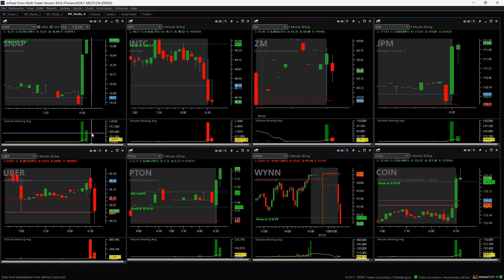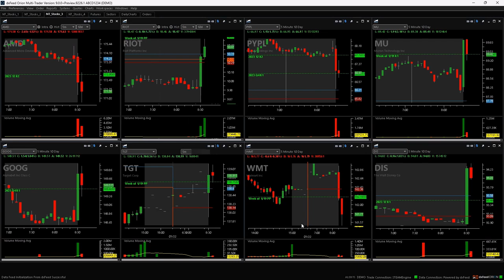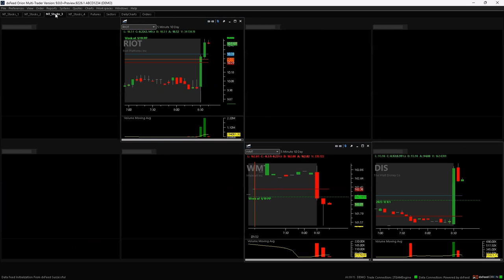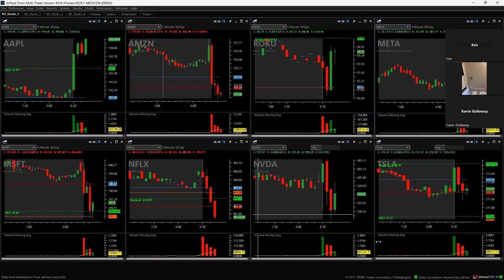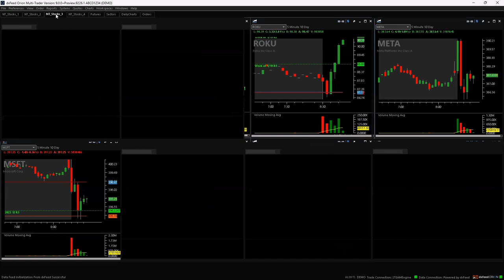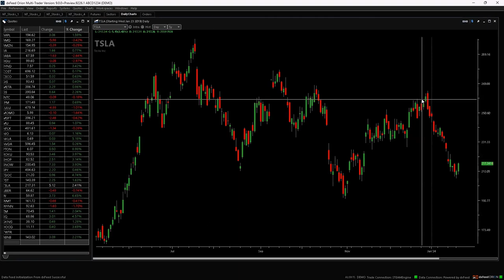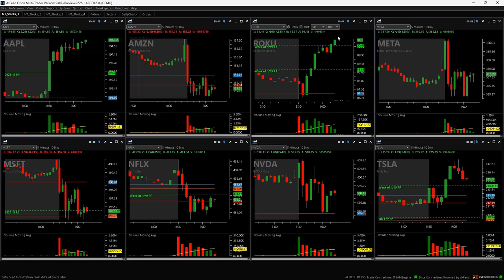Day Trading Live 1-22-24